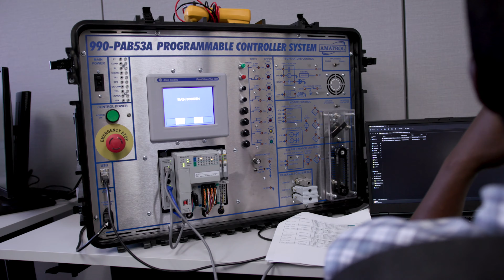Special Recognition Award - Pasco EDC Annual Awards 2023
Congratulations to AmSkills!

As a vital provider of hands-on training for high-demand trade skills, AmSkills is a non-profit shaping the future of American manufacturing. Their programs are instrumental in bridging the skills gap, ensuring a well-equipped workforce for the industries of tomorrow. In 2022, AmSkills has grown from 5 to 9 employees and has helped launch more than 200 new careers into the local manufacturing industry. They have recently invested $1.3 million in 4.5 acres and $2.2 million in a 13,600 square foot facility in Holiday, and an additional $1.3 million dollars in Advanced Manufacturing Training Equipment for Mechatronics, Robotics, Machining, 3D Printing, Laser and Metal Fabrication.